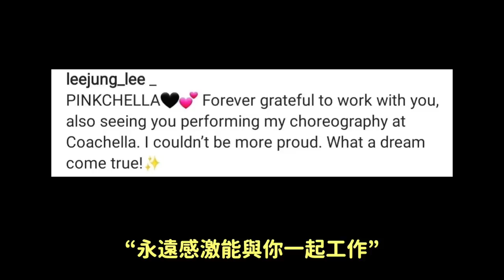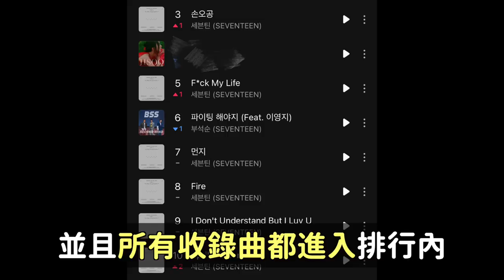沒謝謝BP Lisa？舞者LeeJung上傳與Lisa合照被海外網友們出征的理由/SEVENTEEN新曲韓網真實反應｜DenQ